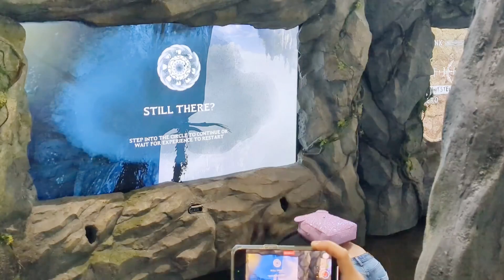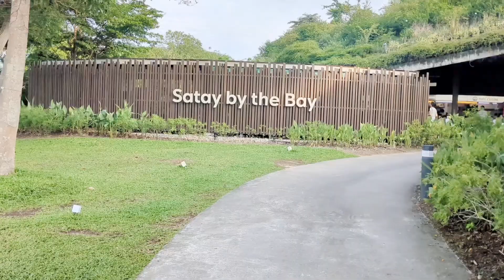Hawaii to Singapore | Uncle Dom & Tita Massy came to see US 💖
Itinerary with lots of walking but fun 🤩
✨ Merlion Park
✨ Lunch at Over Easy
✨ Marina Bay Sands SkyPark
✨ Cloud Forest ft. Avatar Experience
✨ Dinner at Satay by the Bay